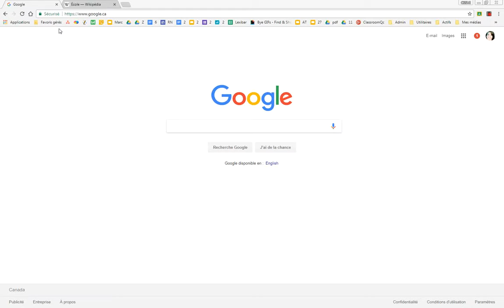Lecture de page Web avec l'extension Mercury Reader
Utilisation d'une extension permettant la réduction des éléments distracteurs d'une page Web et l'amélioration de la lisibilité du texte.